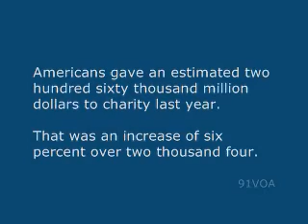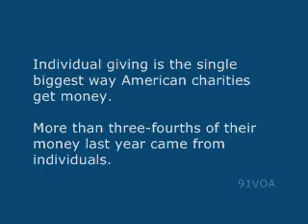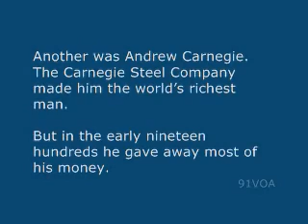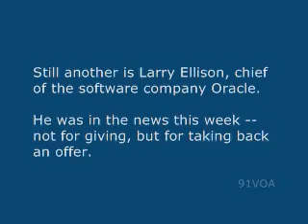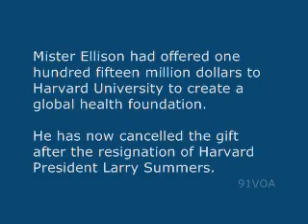[91VOA]Buffetts's Gift Starting a new Page in the History of Giving to Charity